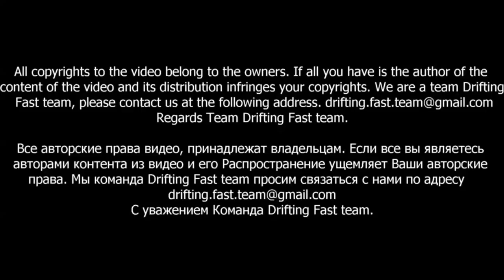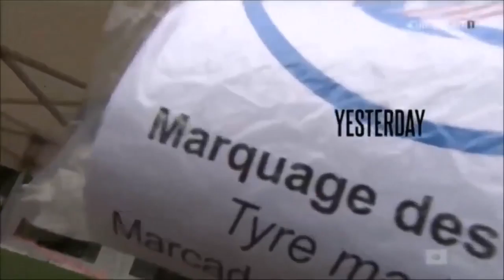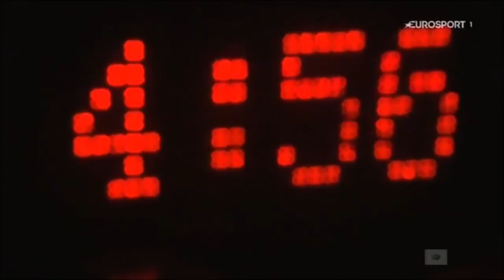Dakar Africa Eco Race 2016 Stage 4 Moto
Источник видео:
Eurosport